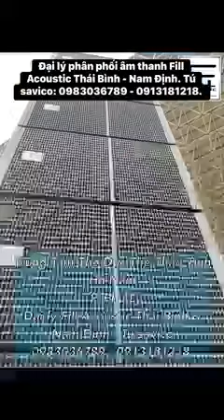Đại lý phân phối âm thanh Fill Acoustic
Đại lý phân phối âm thanh Fill Acoustic Thái Bình - Nam Định. Tú savico: 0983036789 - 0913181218.